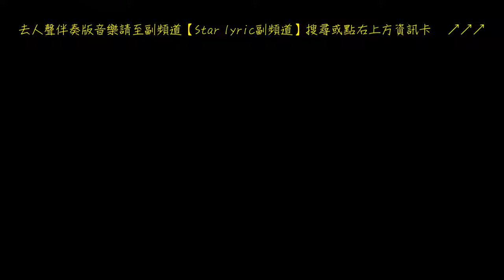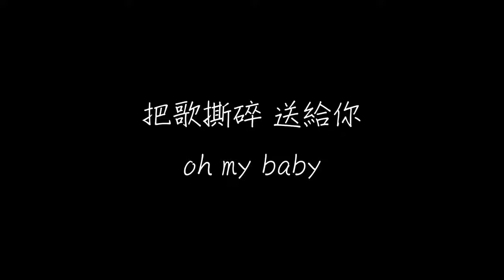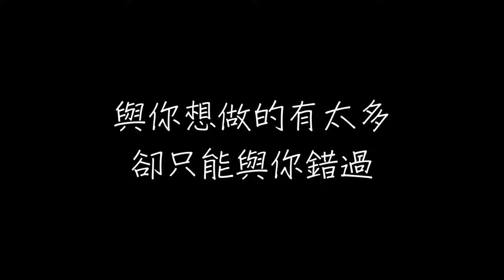CG 文愛 歌詞